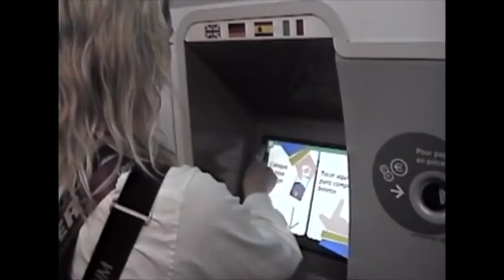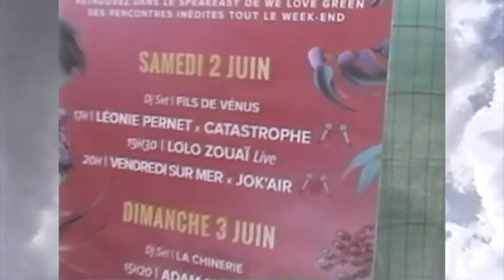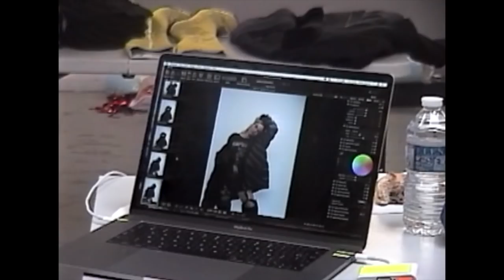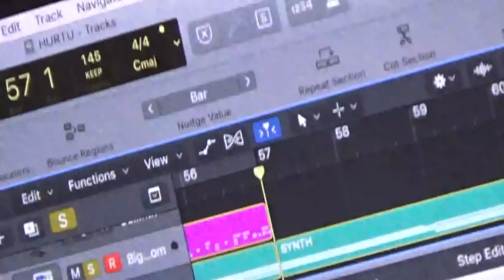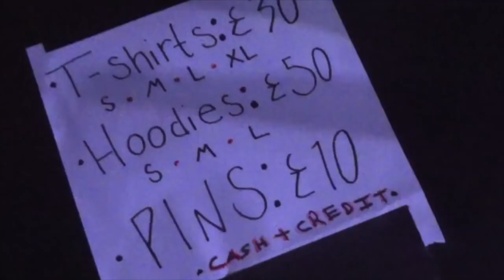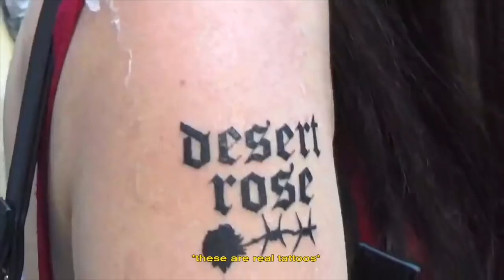LO-FÏLES: EUROPE SUMMER 2018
My debut album High Highs to Low Lows out now

A little recap of my summer in Europe. Love you guys! 💚
Shot by Hanna Hotchkiss